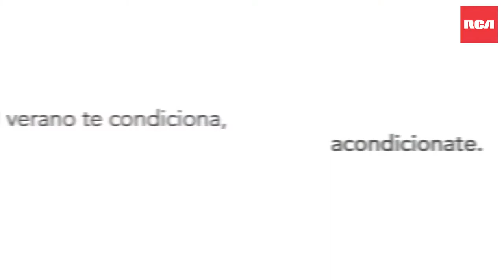Si el verano te condiciona, acondicionate - RCA - Massive Argentina